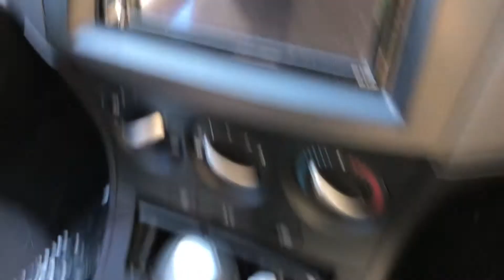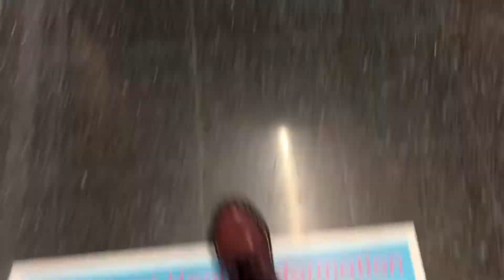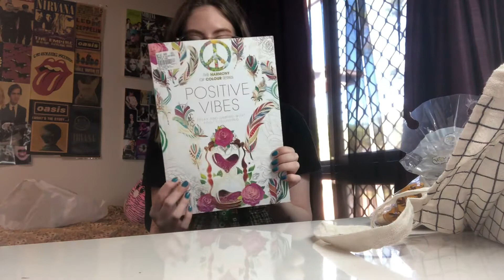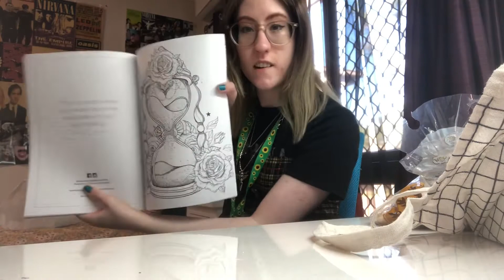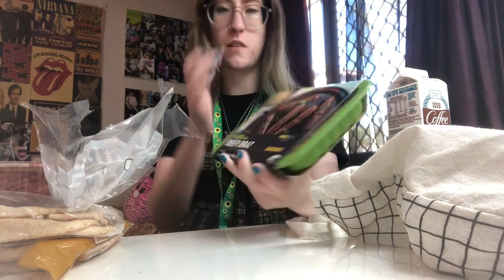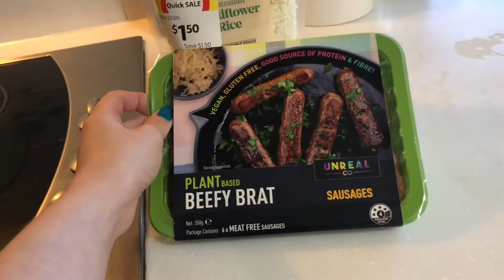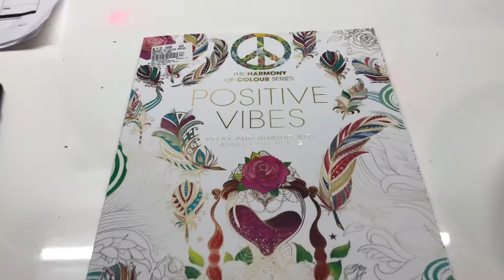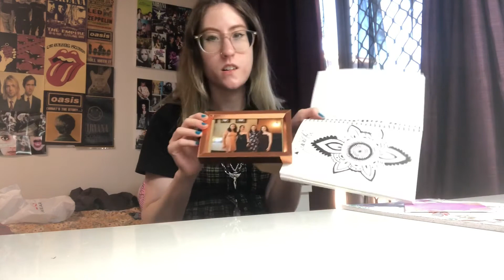Daily Vlog: Shopping, Art and 90s outfits 🥀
🥀SOCIAL MEDIA🥀